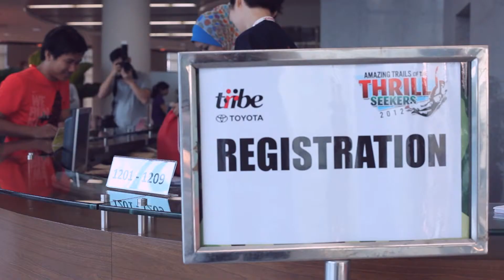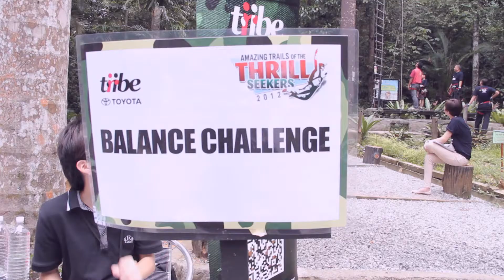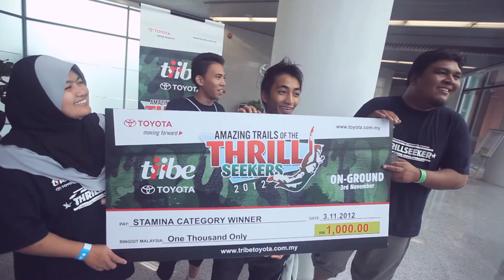Toyota Amazing Trails of the Thrillseekers 2012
The Amazing Trails of the Thrillseekers 2012 stepped it up with an on-ground event that was a pure adrenaline rush from beginning to end!

Thrillseekers competed in 4 challenges that tested their speed, balance, stamina and mental abilities. Teams also had to complete a QR code hunt which required all the teams to work together to complete the final puzzle at the end of the race.

It was certainly a fun & exciting day out for all the Tribe Toyota members who took part.